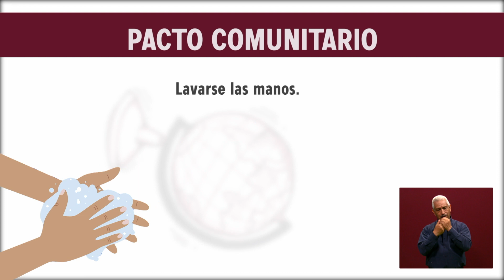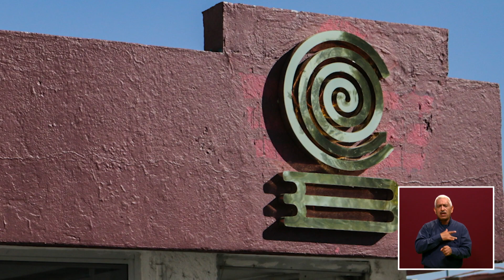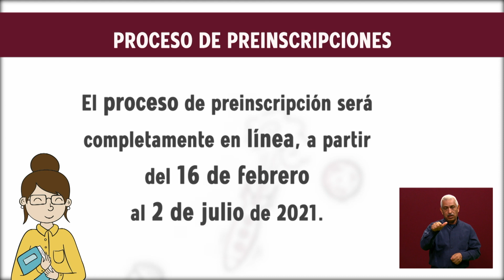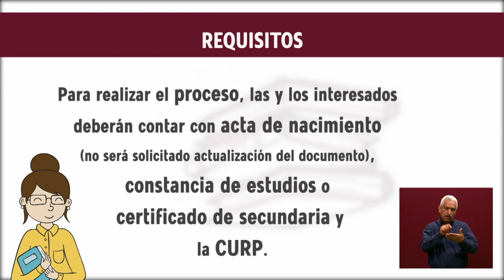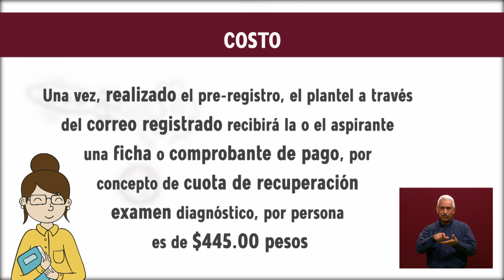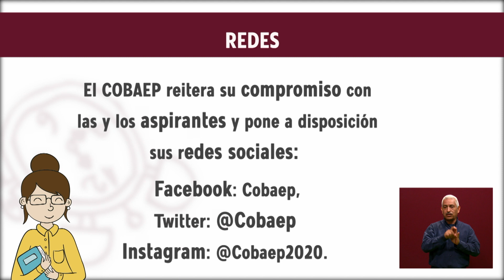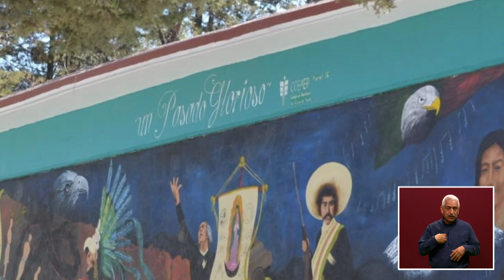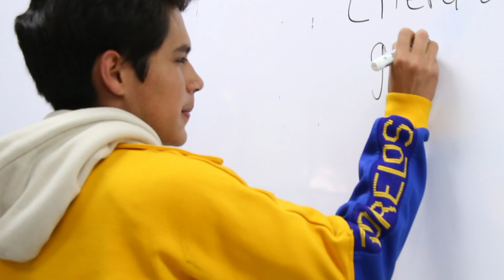De la A a la Z Programa 188